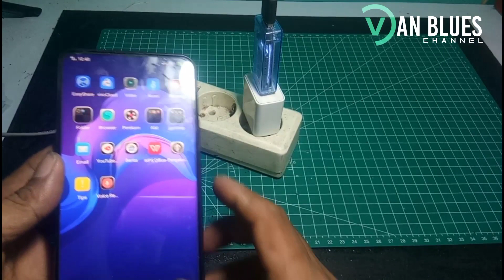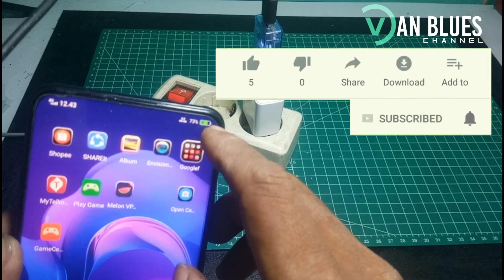CARA PASANG 4 KABEL DI 5 PIN | CARA MEMBUAT KABEL USB FAST CHARGING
bagaimana cara memsang kabel micro usb 5 pin dengan 4 kabel apakah akan konek menjadi fast charging ?? lebih lengkapnya simak videonya

NB : fast charging akan berjalan apa bila handphone dan charger nya juga sudah support fast charging ya ...

Cara buat fast charger sendiri
Membuat kabel data smartphone
Charger fast charging
Kabel charger fast charging
Upgrade kabel fast charging
android fast charging
upgrade kabel usb rusak
perbaiki usb fast charging
u
smartphone fast charging
cablefastcharging
quick charging 2.0 3.0
qc 3.0 2.0
Cas hp
Kabel usb
Kabel data fast charging
Cara solder kabel
kabel quick charging
kabel fast charging buatan sendiri
super cepat kabel fast charging
buat kabel fast charging dengan mudah
modifikasi kabel charger
bongkar kabel casan
kabel casan fastcharging
membuat kabel fast charging
buat sendiri kabel fast charging
Cara mudah servis kabel cas hp
Kabel casan rusak jangan dibuang
Kabel casan rusak jadi fast charging
Kabel fast charging awet tahan lama
Kabel charger fast charging terkuat
Kabel charger fast charging awet
trik jitu perbaiki kabel usb rusak
kabel usb rusak jadi fast charging
servis kabel cas hp
modifikasi kabel charger
ubah kabel charger biasa
perbaiki kabel charger
best kabel fast charging
kabel fast charging kuat
cara membuat fast charge ide kreatif diy
jangan dibuang dulu kabel casan yang rusak
membuat kabel usb fast charger
trik jitu memperbaiki kabel usb rusak jadi fast charging
kabel cas
menyambung kabel cas
menyambung kabel cas 4 pin
pasang kabel cas 5 pin
diy kabel fast charger
diy kabel fast charging
kabel data usb
kabel data usb fast
fast charging mobile
fast charging mobile 2022